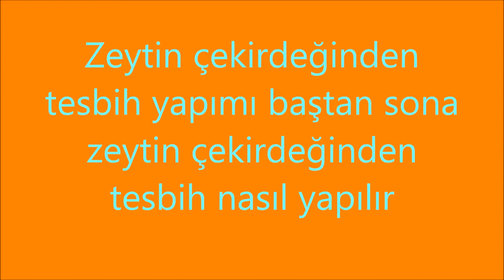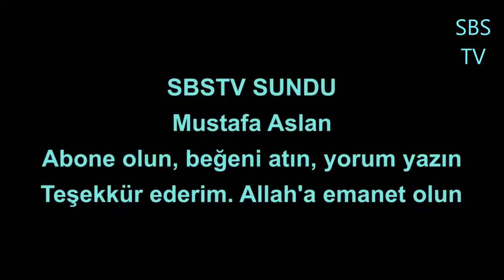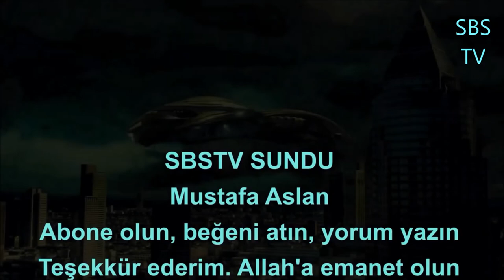Zeytin çekirdeğinden tesbih yapımı baştan sona zeytin çekirdeğinden tesbih nasıl yapılır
Selam ben Sultanoğlu zeytin çekirdeğinden baştan sona nasıl tesbih yapılırı anlatıp, gösterdim. üreteceğiniz tesbihlerle yapacağınız zikirlerde katkımın olması, Rızai Bariye ermemde basamak olması duasıyla.
"Sizler için hazırladığım tesbih videomuzda, tesbih nasıl yapılır, teknikleri ve farklı tasarımları göstereceğiz."
"Meditasyon ve ruh hali için idealdir tesbih yapmak. İşte size tesbih yapmanın pratik yolu."
"Daha önce tesbih yapmayı denemediyseniz veya nasıl yapılacağını merak ediyorsanız, bu videomuz size yardımcı olacaktır."
"Herkesin evinde bulunabilecek malzemelerle basit ve kolay bir şekilde tesbih yapabileceğinizi göstereceğiz."
"Tarihi ve kültürel değerleri içeren tesbihlerimizle size benzersiz bir deneyim sunacağız."